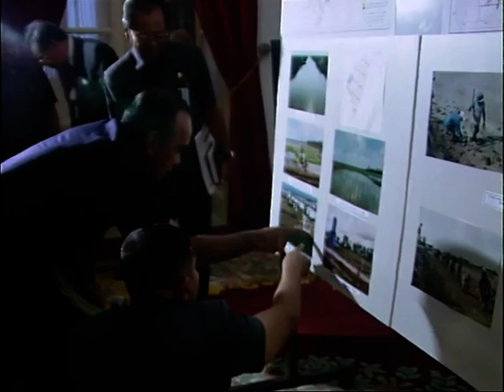Pidato Presiden Soeharto Pada Acara Musyawarah Nasional Koperasi di Istana Negara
Pidato Presiden Soeharto Pada Acara Musyawarah Nasional Koperasi di Istana Negara pada tanggal 11 Juli 1997